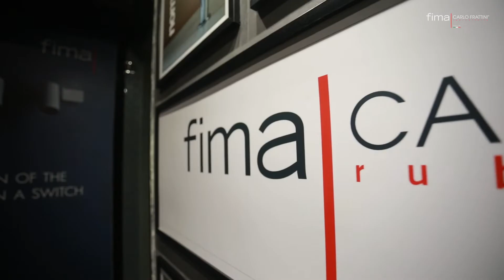Binge Discussion - Sunayana Subbiah | Chennai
Sunayana Subbiah from Dius Design Consultants Pvt Ltd expressed her views about Fima Carlo Frattini India collections at Supreme Living during the Bath Space Binge event on 22 Jul 2022 in Chennai.

The newest addition now at Chennai - Supreme Living